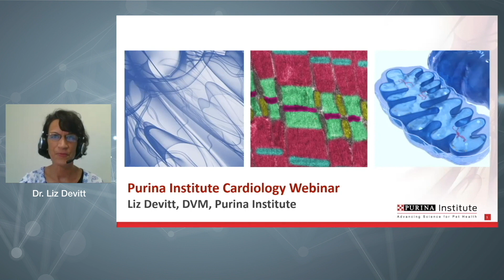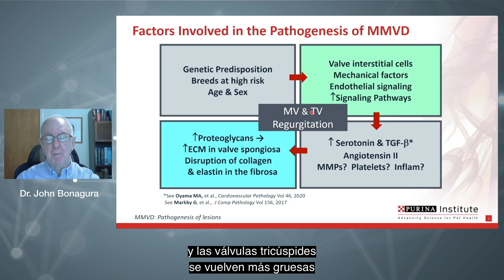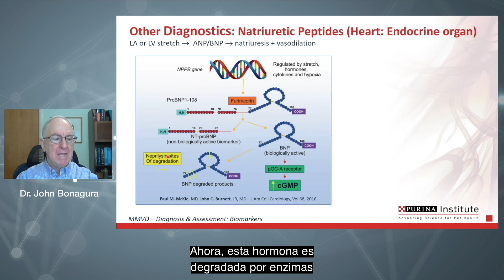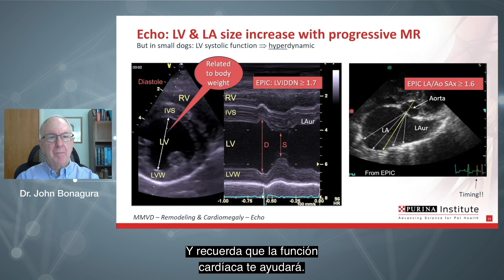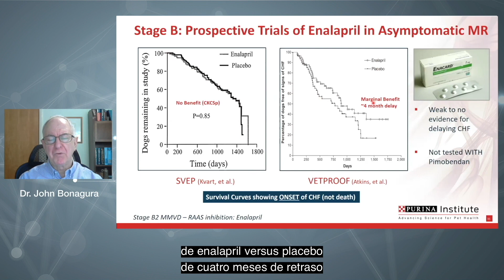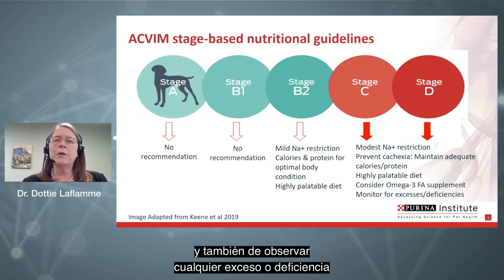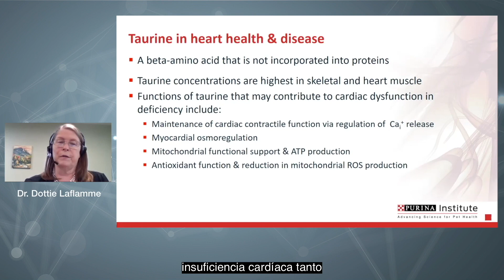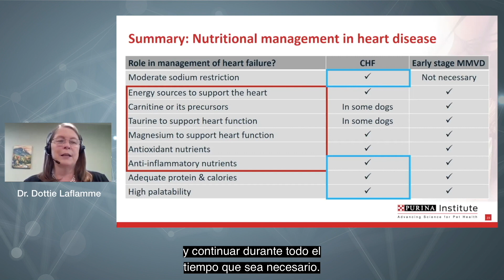Un seminario web de cardiología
Un seminario web de cardiología con John D. Bonagura, DVM (Médico veterinario), DACVIM (licenciado de la Facultad Americana de la medicina veterinaria interna) (Cardiología y medicina interna) y Dottie Laflamme, DVM (Médica veterinaria), PhD (doctorada), DACVN (licenciada de la Facultad Americana de la nutrición veterinaria).
Conocimientos expertos sobre estrategias clínicas para la enfermedad mixomatosa de la válvula mitral (MMVD) en perros y sobre una nueva mezcla de nutrientes para la protección cardiaca que puede mejorar la función cardiaca y retrasar la progresión de la enfermedad en los perros en el primer estadio de la MMVD.